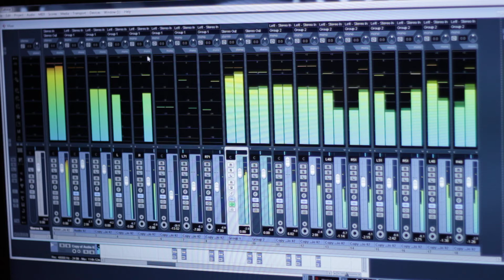Amer1knu - Targoviste (PROMO)